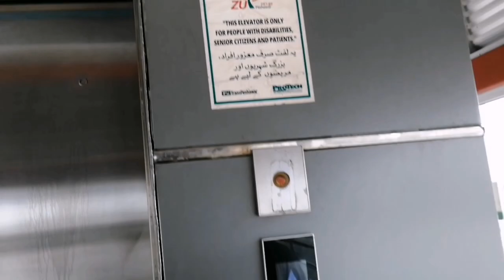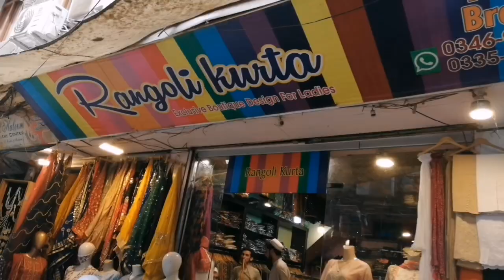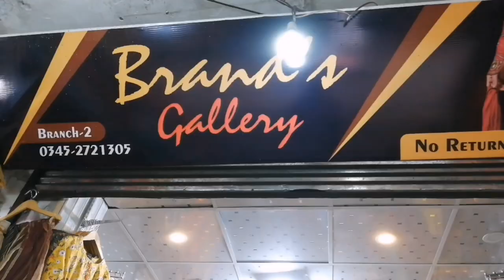Window shopping vlog |saddar bazar tour |mask posh